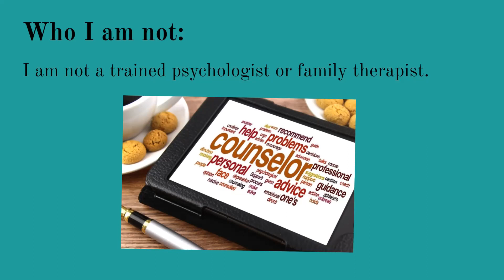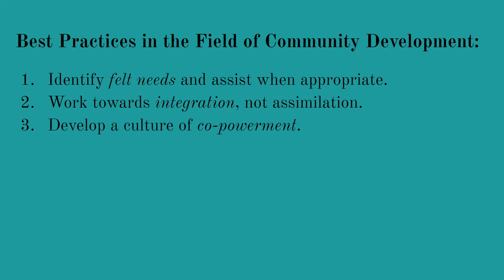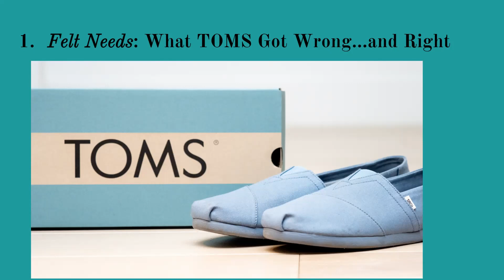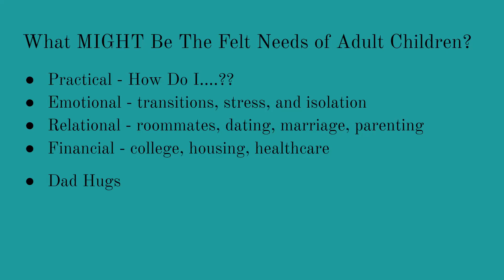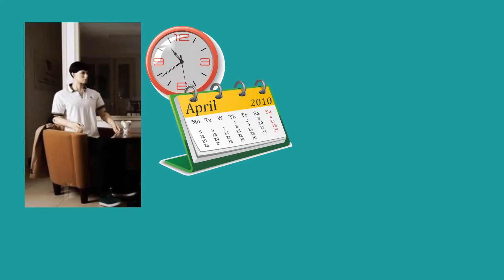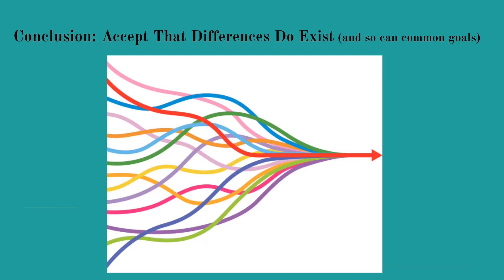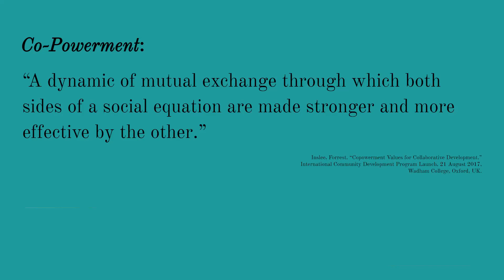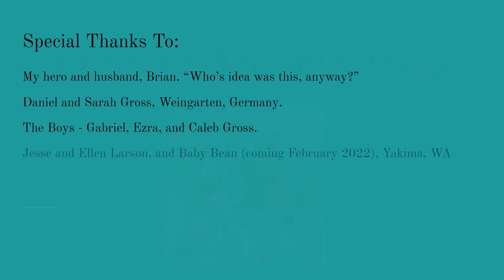Fall 2021 Community Conversations: 25 Going on 5: Why Adult Children Still Need Their Parents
October 14: 25 Going on 5: Why Adult Children Still Need Their Parents
Presented by Allison McCrady
Drawing on research in the field of international community development as well as years of personal experience as a mom, I'll look at the process of re-defining our role as parents when our kids are all grown up, and how the principle of "co-powerment" can help us help them.